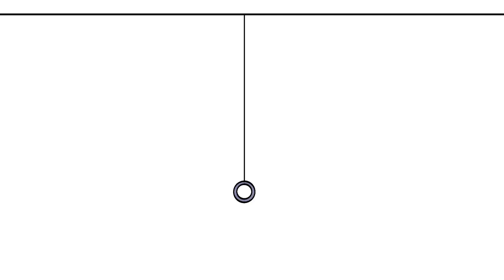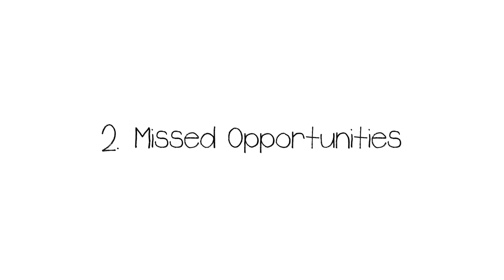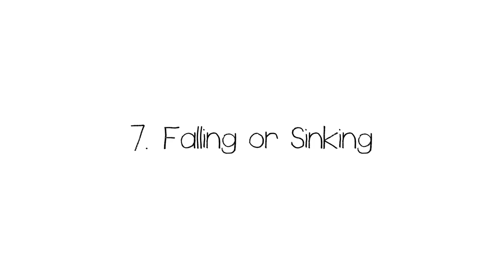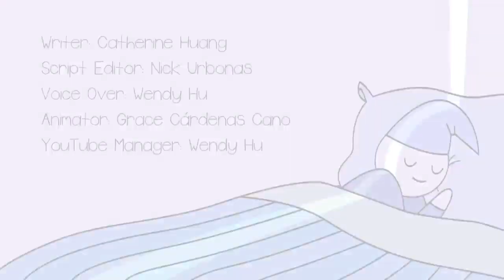7 Common Dream Meanings You Should NEVER Ignore!